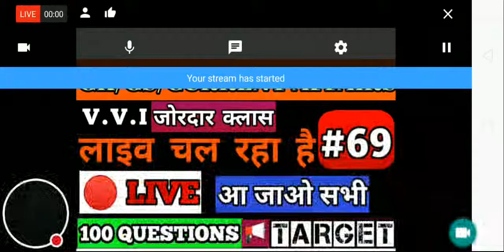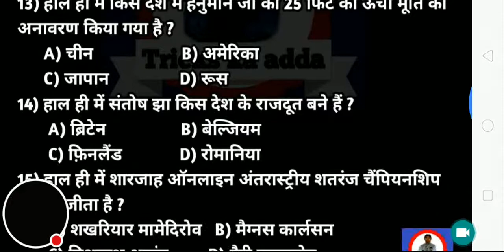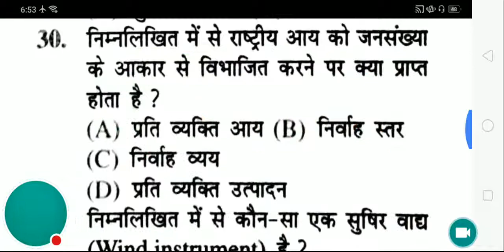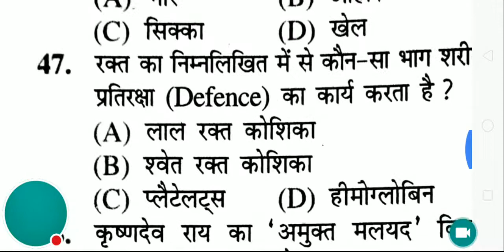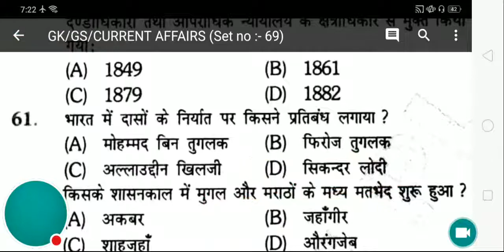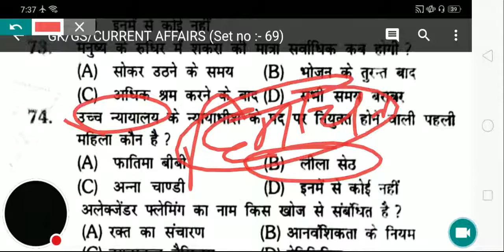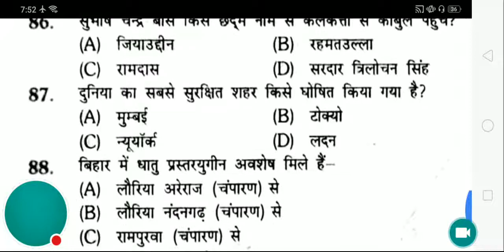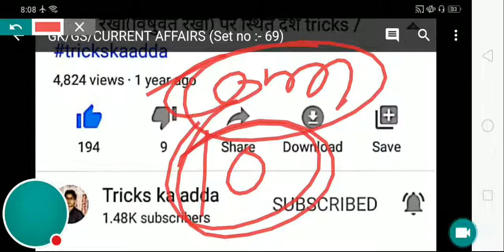🔴11:00 Live GK/GS/CURRENT AFFAIRS for( NTPC/SSC/MTS/GROUPD/BSSC/GD/ARMY)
Hi,

 दोस्तों इस वीडियो में gk/gs के बहुत ही महत्वपूर्ण Questions को बताया गया है जो की आगे आने वाले सभी exams के लिए बहुत ही महत्वपूर्ण है तो दोस्तों आप सभी इस विडीओ को एक बार जरूर देखें मै उम्मीद करता हूँ की आप सभी को मेरा वीडियो बहुत ही पसंद आएगा ।

दोस्तों हमारे इस youtube channel पर सभी competitive exams से related वीडियो अपलोड किए जाते हैं । हमारे चैनल पर GK, Gs, Maths, Reasoning, English, Current Affairs, सभी विषय की तैयारी करायी जाती है
👉 Upsc
👉 Railway
👉 Bpsc
👉Ssc
👉 Ntpc
👉 Group d
👉 Bihar daroga
👉 Bssc